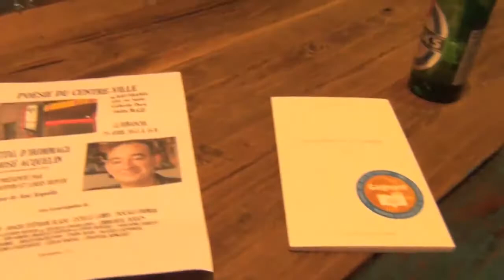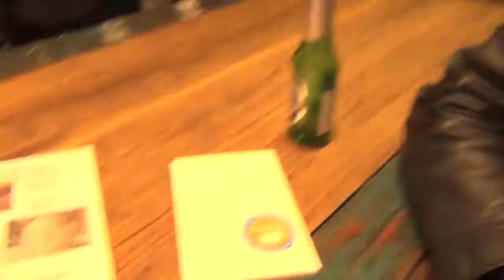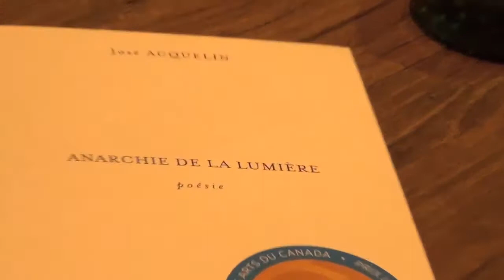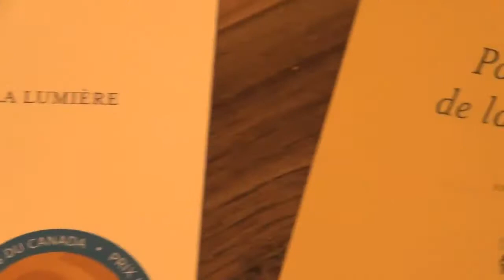JOSÉ ACQUELIN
Interview avec le poète José Acquelin.